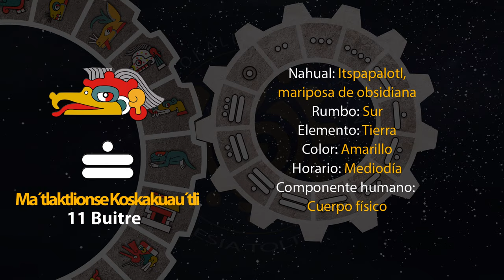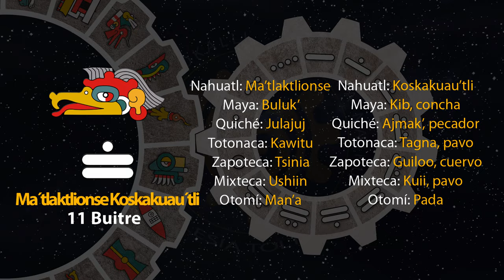El tonal de hoy es "11 Buitre - Ma´tlaktlionse Koskakuau´tli" 22/06/24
3 de Tekuilwitontli
Año 8 Ocelote
50 del 19 Atado
5146 del Quinto Sol

22 de junio de 2024.